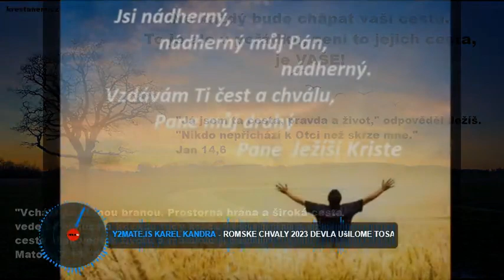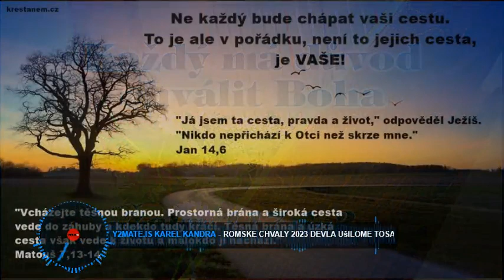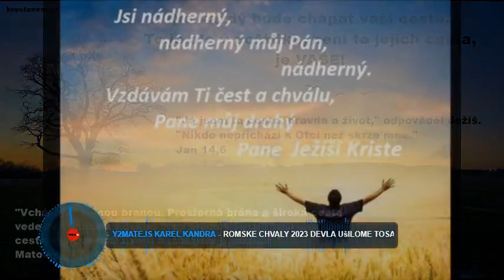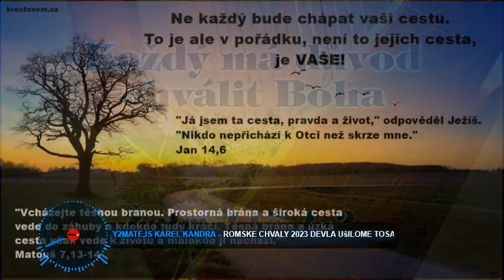NEW.č1*💫✨𝑹𝒐𝒎𝒂𝒏𝒆 chvaly ✨ 🕊🙏*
karel kandra